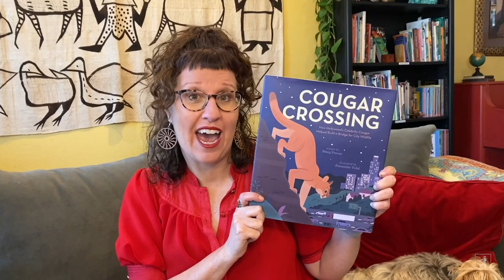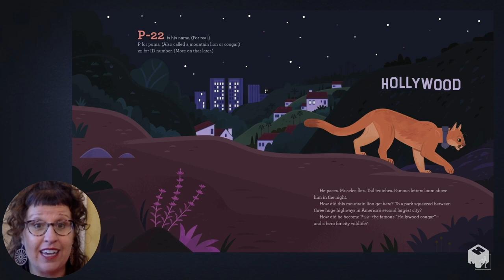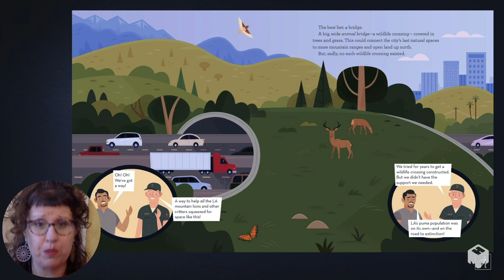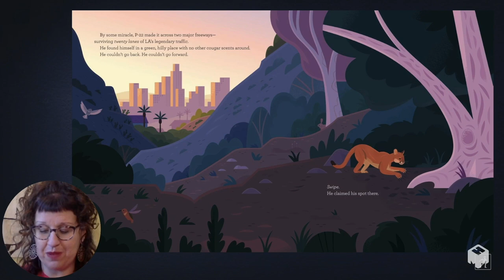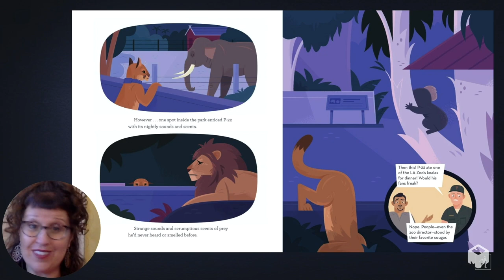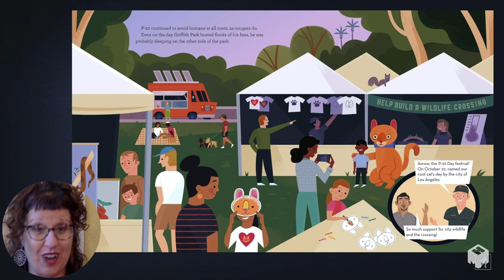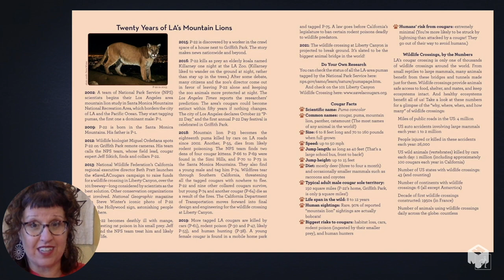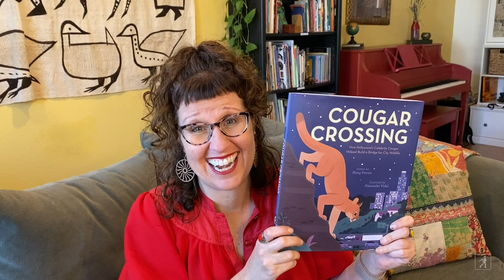Cougar Crossing Read-Aloud with Author Meeg Pincus | Read & Learn with Simon Kids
Discover the amazing true story of P-22, the wild cougar living in Los Angeles, in Cougar Crossing, an inspiring picture book written by Meeg Pincus and illustrated by Alexander Vidal.